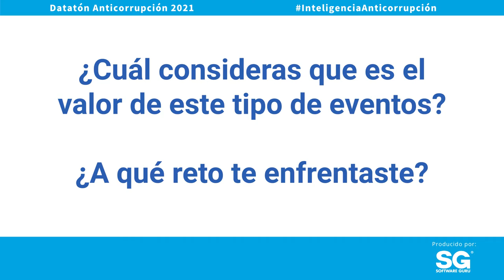La importancia del Datatón por Vania Pérez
Conoce la experiencia de la Dra. Vania Perez Morales [Integrante del CPC del SNA] durante el Datatón 2021.